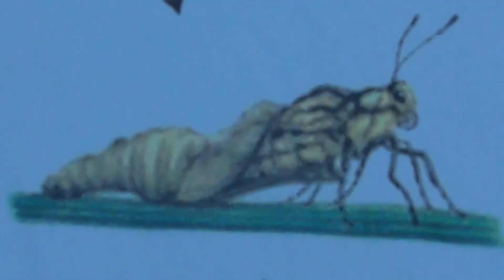Premio Laboratorio Ceppo Ragazzi 2019 2020 2M